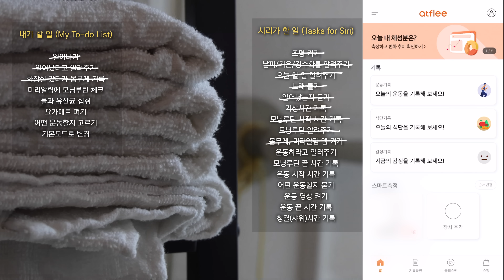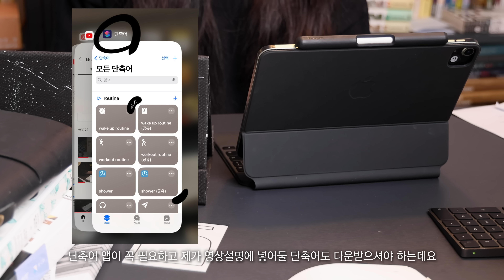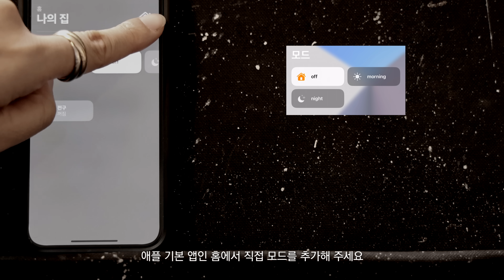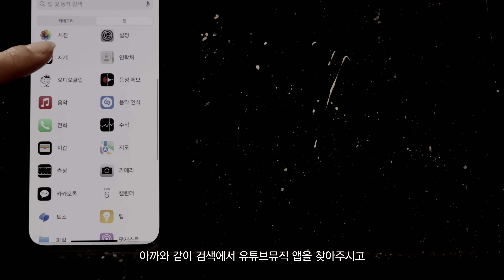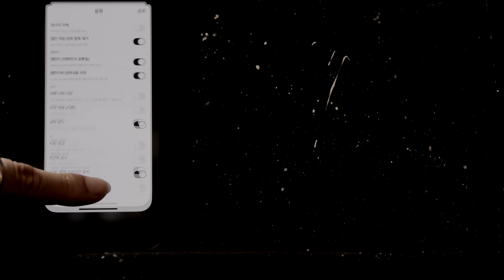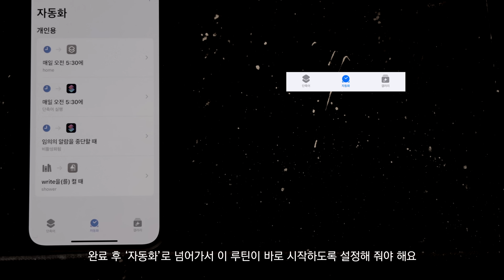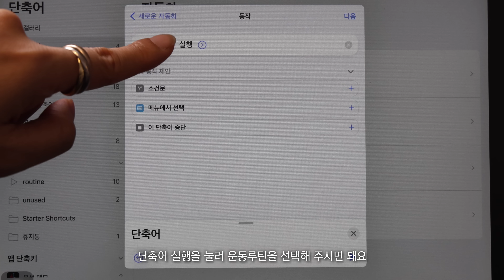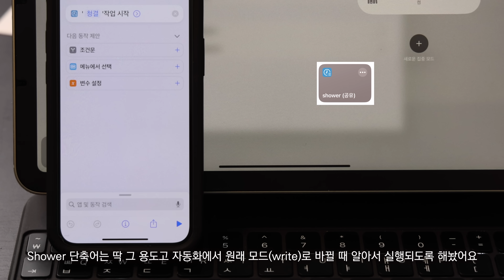시리가 알아서 다 해주는 미라클모닝 루틴, 필요한 건 단축어 앱 하나 (aTracker 있으면 완벽)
시리가 깨워주고, 앱 켜주고, 노래 틀어주고, 기록해주고 다 해주는 모닝루틴!
우리는 그저 눈만 뜨면 된다구요 🤗🤗🤗
(영상은 화질을 올려 4K로 시청해주세요)

안녕하세요
지난 기록루틴 영상에서 잠깐 나왔던 모닝루틴 자동화 설정 방법을 알려드리려고 해요
갓생 미라클모닝 루틴에 일상/루틴 기록까지 자동화 시켰어요
저도 이 방법으로 아침에 큰 변화를 봤으니 여러분들도 꼭 시도해 보세요

영상 만드는데 정말 정말 정말 오래 걸렸지만 😭😭😭
잘 사용해주신다면 뿌듯할 것 같아요

*단축어 링크입니다*
모닝루틴 (wake up routine) - 수정버전

*timeline*
00:00 모닝루틴 사용법
01:47 준비물 설명
02:52 모닝루틴 단축어 설정
07:52 모닝루틴 자동화 설정
08:31 운동루틴 단축어 설정
09:17 운동루틴 자동화 설정
10:02 운동모드 종료(샤워)